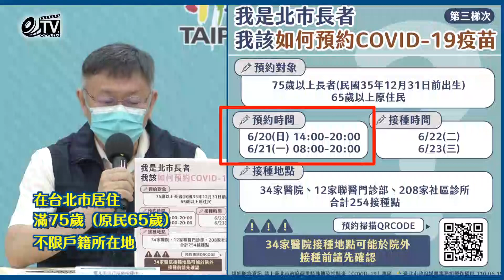北市第三波疫苗線上預約 75歲以上長者及65歲以上原住民